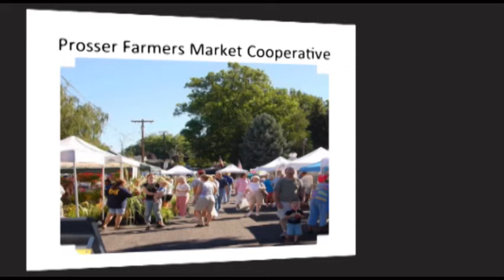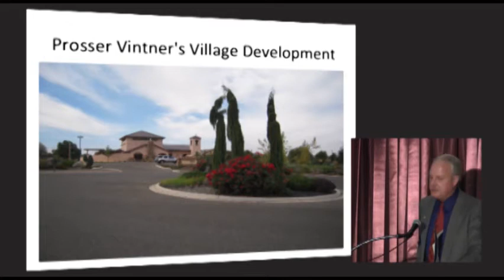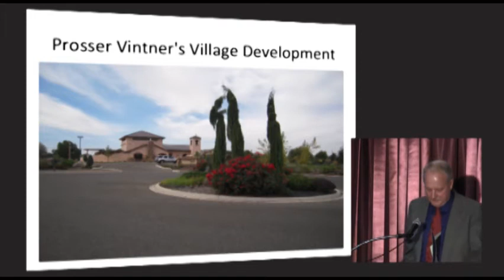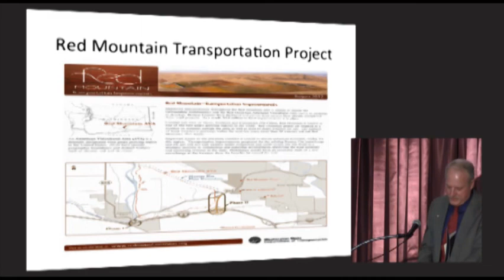Chuck Dawsey - More than a Utility Co-op